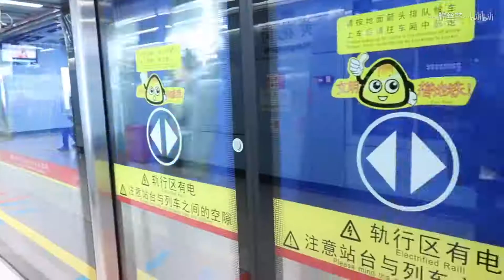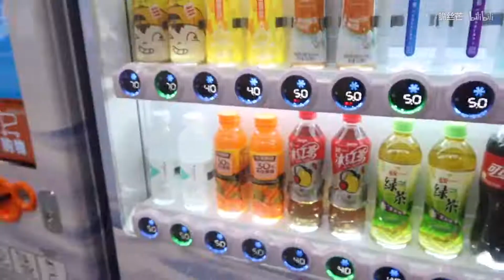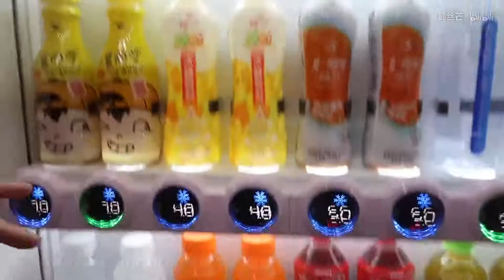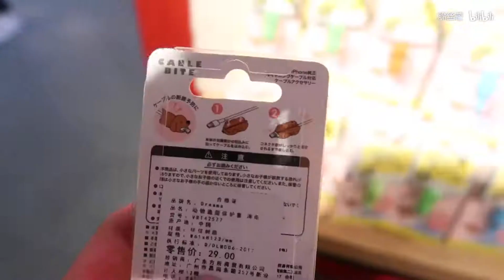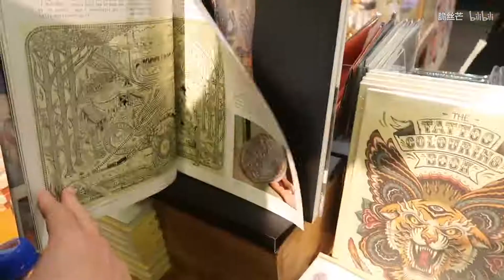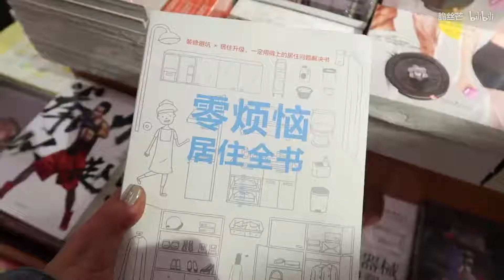[vlog] 一月的某一天，太古汇逛街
1月份拍的现在才剪出来，当时还是长发，嘻嘻